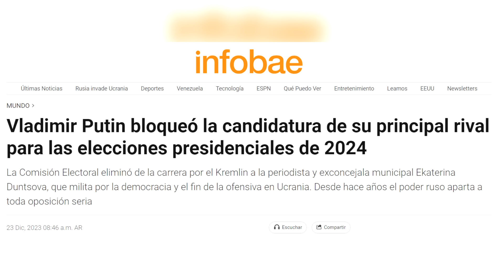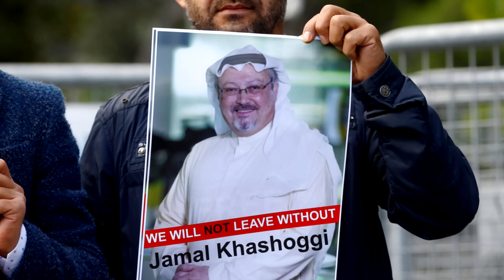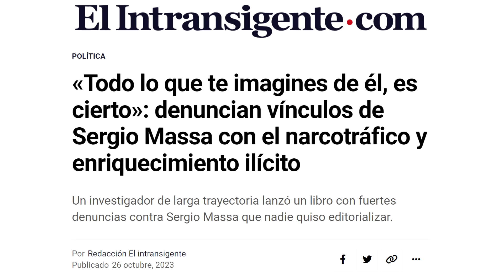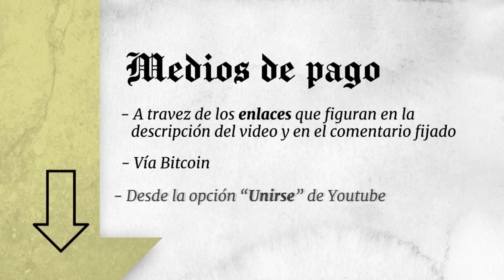🔴 PUTIN LIQUIDÓ a su PRINCIPAL OPOSITOR | ¿MASSA se DIVORCIA? su PEOR PESADILLA